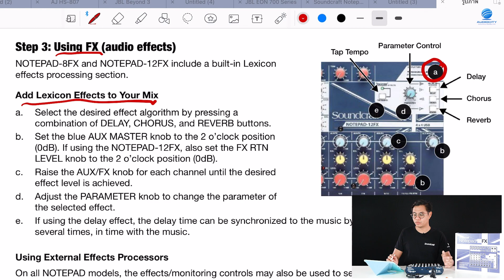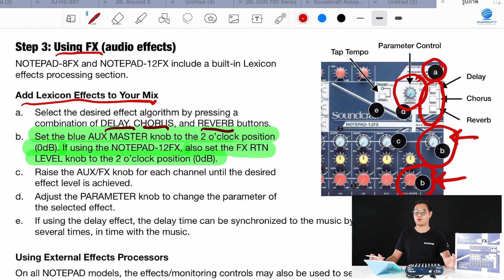วิธีการใช้เอฟเฟกต์บนมิกเซอร์ Soundcraft Notepad 12-FX | Audiocity Tips&Talk EP 9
แนะนำวิธีการใช้เอฟเฟกต์บนมิกเซอร์ Soundcraft รุ่น Notepad 12-FX ซึ่งมิกเซอร์รุ่นนี้จะมีเอฟเฟกต์ด้วยกัน 3 ชนิดหลักๆคือ Reverb, Delay, Chorus และถ้ากดใช้งานพร้อมกันก็จะเป็นเอฟเฟกต์ Karaoke ซึ่งก็จะเหมาะใช้เป็นเอฟเฟกต์ในการร้องเพลงคาราโอเกะนั่นเอง